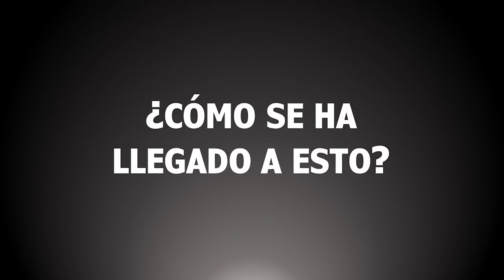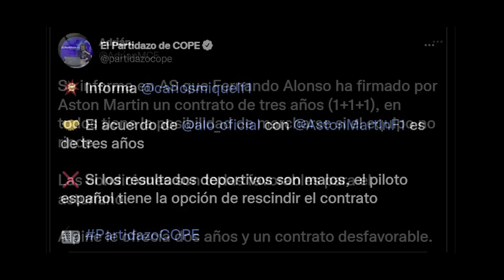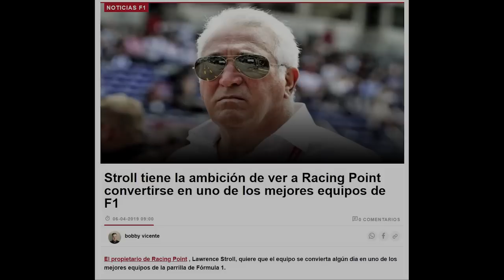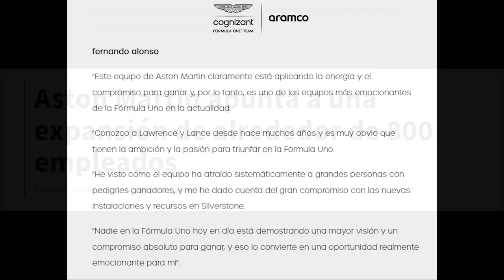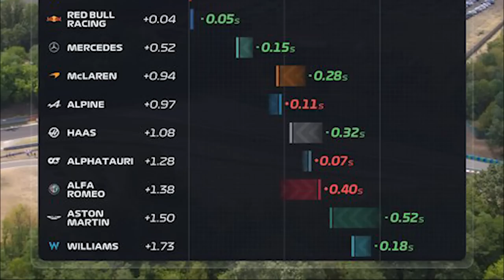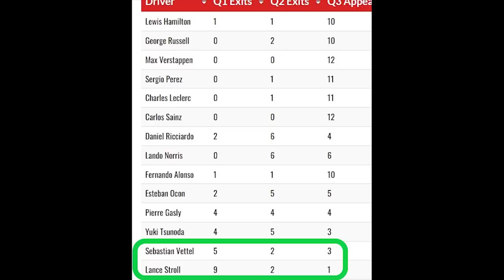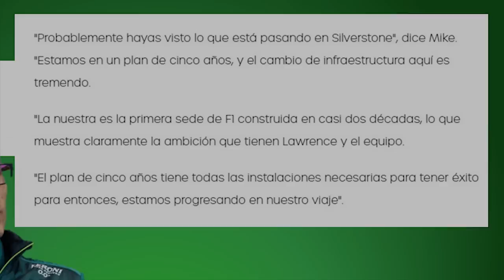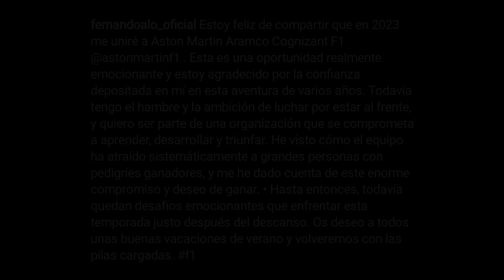FERNANDO ALONSO ficha por ASTON MARTIN!!! Analizamos las CLAVES y el FUTURO de este acuerdo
¡Muy buenas y bienvenidos a mi canal a los fans de la Formula 1 que hayan podido llegar con este vídeo!
Comienza la "silly season" en la Fórmula 1 y lo hace a lo grande, con el bombazo del fichaje de Fernando Alonso por Aston Martin en un acuerdo multianual, posiblemente de 3 años y con condiciones muy favorables para el asturiano.
En este vídeo analizaremos cómo se ha podido cerrar este fichaje, las claves del mismo y los puntos positivos y negativos para Alonso y la propia escudería británica.
¿Tiene sentido esta alianza? Así de primeras, Aston Martin es un downgrade frente a Alpine, pero las tornas podrían cambiarse en 2 o 3 años y la apuesta de Alonso podría ser buena.

En 2 semanas subiré otro vídeo de Formula 1, en este caso, analizando el rendimiento de cada piloto en lo que llevamos de temporada y colocando a los 20 en un ranking del peor al mejor.

CAPÍTULOS
0:00 - Introducción
0:32 - ¿Cómo se ha llegado a esto?
1:49 - Las claves del contrato
2:53 - Puntos positivos y negativos
2:57 - Mentalidad ganadora
3:34 - El mayor potencial y ambición de la F1
5:33 - Motor Mercedes
6:05 - Mejor ambiente
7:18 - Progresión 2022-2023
8:16 - Pobre rendimiento en 2022
9:18 - ¿Confiamos en Lawrence Stroll?
10:31 - Medio-largo plazo =/= Alonso
11:20 - Conclusiones alianza Alonso-Aston Martin
12:47 - Despedida

Furthermore, this video is protected speech as outlined by the first amendment of the United States Constitution Title 17, US Code (Sections 107-118 of the copyright law, Act 1976): All media in this video is used for purpose of review & commentary under terms of fair use.

All footage, & images used belong to their respective companies. F1, FORMULA ONE, FORMULA 1, FIA FORMULA ONE WORLD CHAMPIONSHIP, GRAND PRIX and related marks are trade marks of Formula One Licensing B.V. **